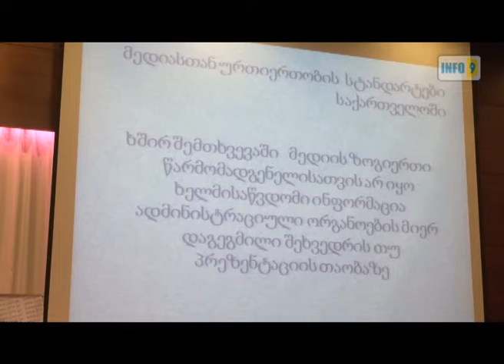50 ადმინისტრაციული ორგანიზაციიდან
„საქართველოს ახალგაზრდა იურისტთა ასოციაციამ" კვლევის „მედიასთან ურთიერთობის სტანდარტები საქართველოში" პრეზენტაცია გამართა.